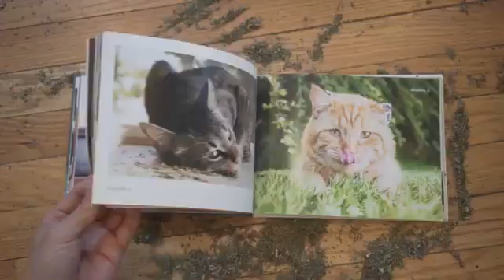Cats on Catnip by Andrew Marttila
Cats on Catnip Book by Andrew Marttila
Cats love catnip.